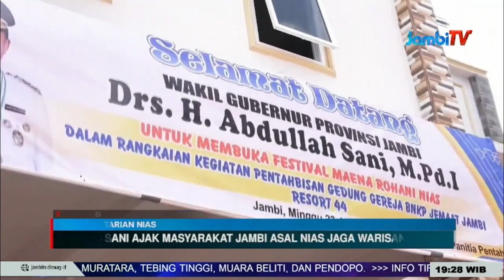FESTIVAL TARIAN NIAS || WAGUB SANI AJAK MASYARAKAT JAMBI ASAL NIAS JAGA WARISAN BUDAYA